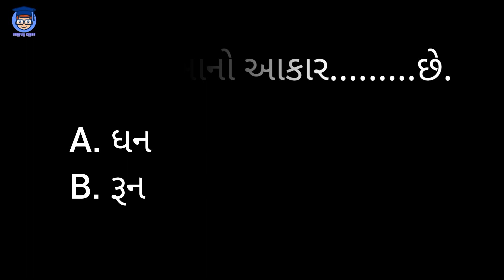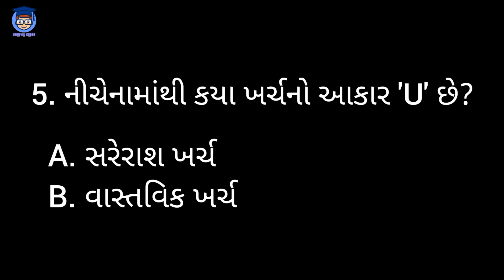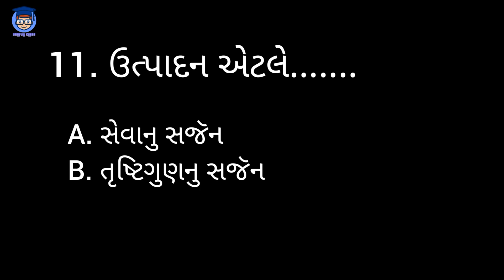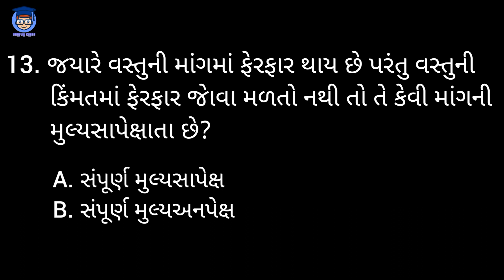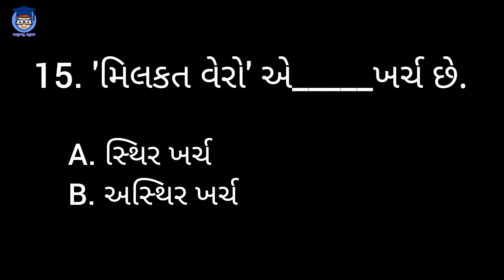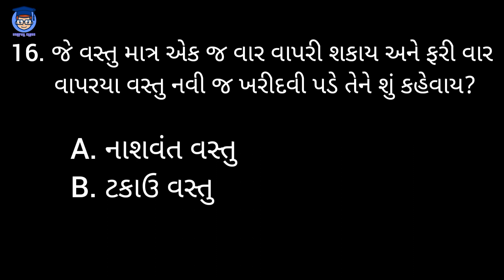INTERNAL EXAM ECONOMICS MCQs | F.Y.B.COM SEM 1 | USEFULL CLASS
COLLAGE INTERNAL EXAM ||

ECONOMICS MCQs | F.Y.B.COM SEM 1 | USEFULL CLASS ||